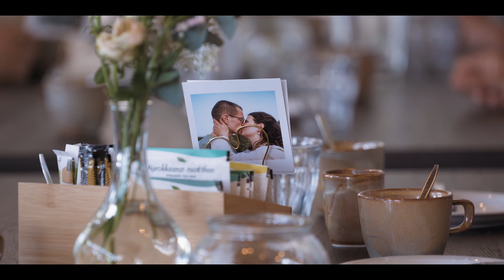Trouwfilm van Wouter + Mirjam